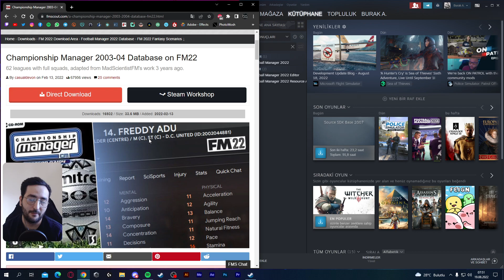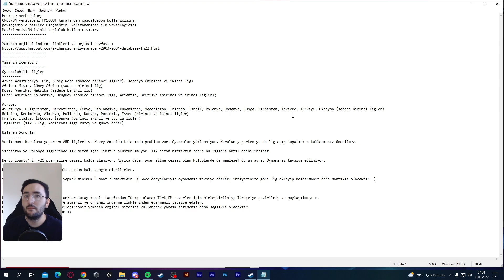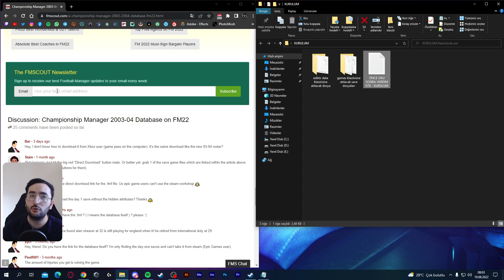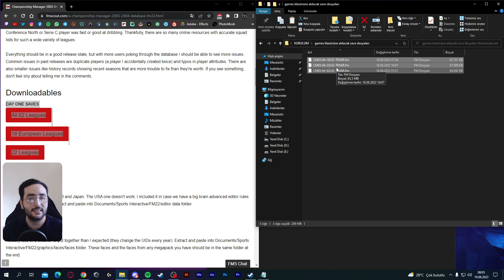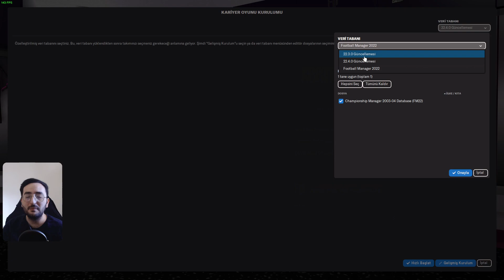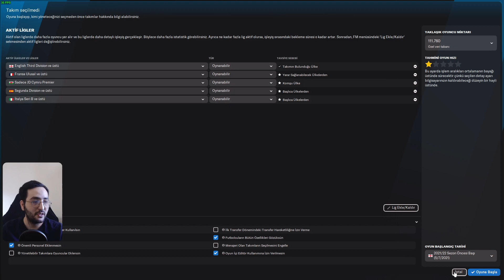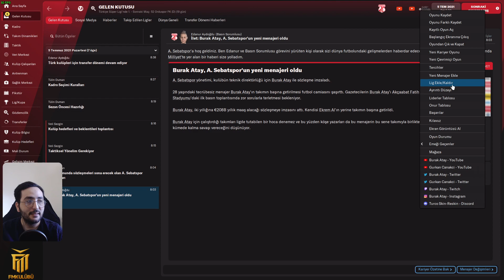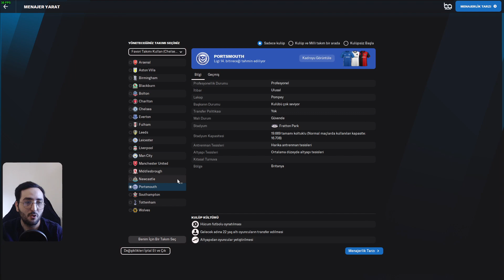Football Manager 2022 | CM03/04 & 2003/2004 VERİ TABANI ( KURULUM & İNCELEME )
➥ Herkese merhabalar, FM22'de FMSCOUT tarafından yayınlanan retro 02/03 sezonu veri tabanına bakıyoruz. Memnun kaldıysanız lütfen videoyu beğenmeyi ve kanalıma destek olmayı unutmayın. İyi seyirler.. :-))
Video Bölümleri
00:00 - Giriş & Bu Videoda Ne Var ? ÖNEMLİ !
02:05 - Yamada Bilinen Sorunlar
06:06 - Yamanın İçeriği & Sorun Varsa Ne Yapabilirsiniz ?
07:43 - Yamayı Nasıl İndirebilirsiniz & İndirme Ayrıntıları
08:54 - Kurulum & Kurulum Ayrıntıları
10:57 - Özel & Tek Link
11:20 - Sıfırdan Veri Tabanı Kurulumu ( ÖNEMLİ ! )
16:12 - SAVE ile Veri Tabanına Erişim & Türkiye Ligi İnceleme ( ÖNEMLİ ! )
23:08 - Neden Bu Yamaya Şans Vermelisiniz ?
23:45 - Bana Nasıl Ulaşabilirsiniz & DİSCORD
24:18 - ABONE OLUN ULEN ARTIK , AYIP ULEN AYIP :))
26:15 - Çıkış & Teşekkürler !